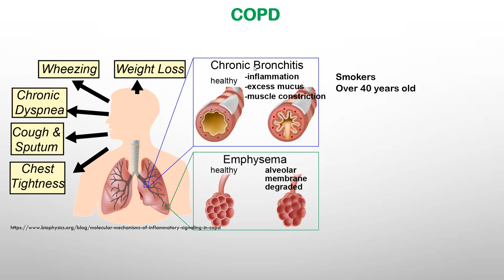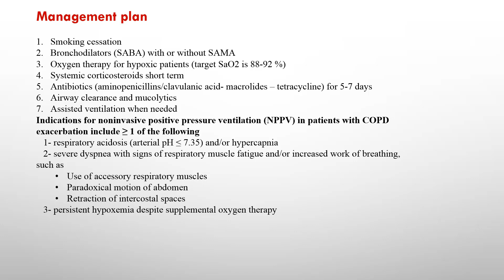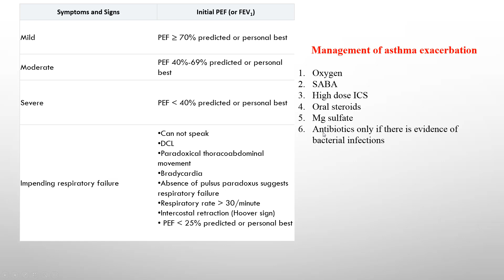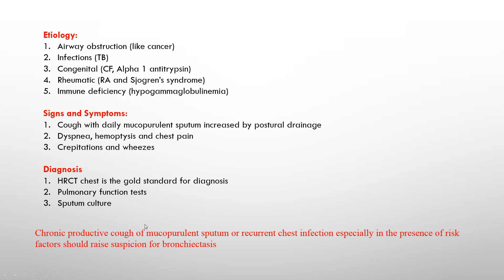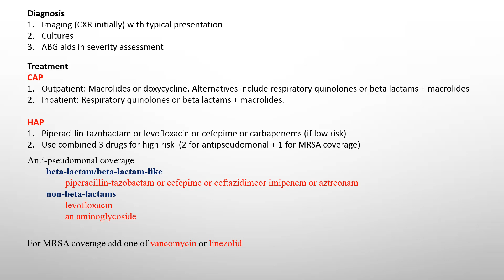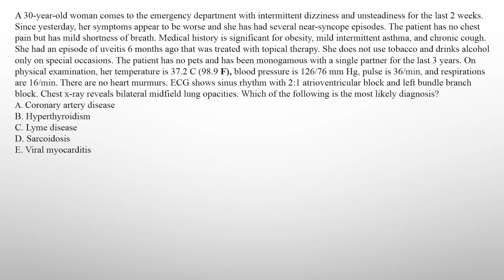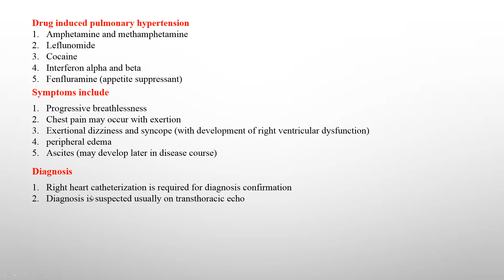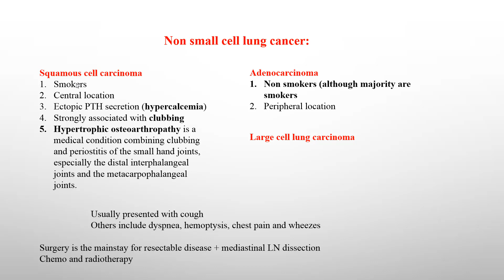Pulmonolgy in brief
Rapid revision on Pulmonolgy